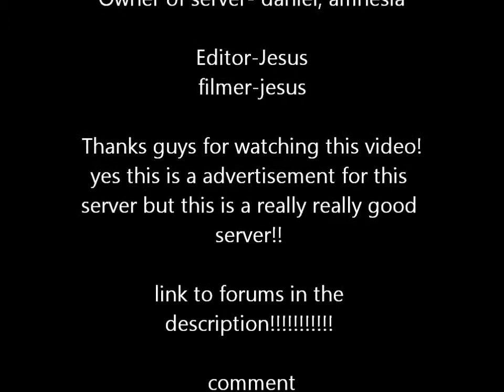Runecheck- RSPS/all bosses/rares/all skills/prayers/WORKING GE!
heaps more awesome cool stuff on this server